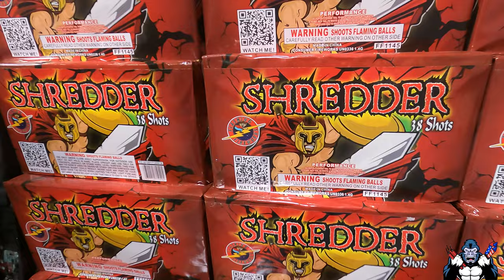FRIDAY'S FEATURED FIREWORK (SHREDDER)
This week's featured firework is Shredder! This 500G cake has spectacular effects featuring a silver glittering tail to brocade crown with white strobe, red tail to white strobe, red/blue falling leaves, brocade tail to brocade crown with crackle. This one will shred the sky with its bright colors!